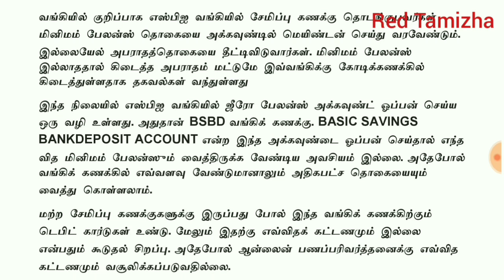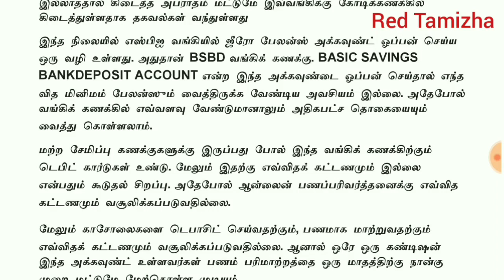SBI Zero balance Savings Account | Basic Savings Bank Deposit | BSBD Account | Zero Minimum Balance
State Bank of India (SBI) being one of the country’s oldest and trusted banks has always worked for the welfare of its customers. All the products and services are designed to cater the needs of the masses. Recently, the bank has introduced a new savings account scheme that is especially for the poorer sections of the society. The initiative is taken in order to motivate the underprivileged to open a savings account with no minimum as well as maximum deposit amount limit. To ensure that maximum people enroll, no charges or fees will be charged by SBI. The customer can make transactions using withdrawal forms at all SBI branches or through the basic RuPay ATM-cum-Debit card which will be issued free of cost with no annual maintenance charge.

SBI BSBD small account can be opened by people who are above the age of 18 years. This account type is especially for people who do not have officially valid documents but want to open a savings account. Since the bank is allowing people to open a bank account without KYC, there are a few restrictions as well. Also, if the account holder can convert this account to a regular savings account by submitting KYC in the future. This account is majorly for those who do not have enough money to maintain minimum balance in a savings account. Read below the features of this account.